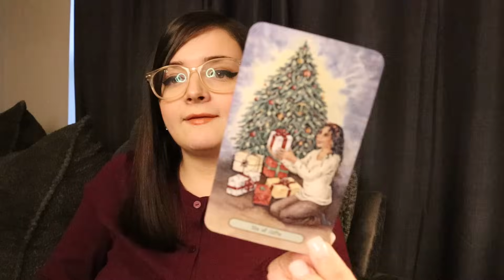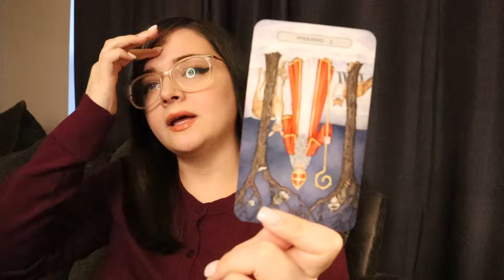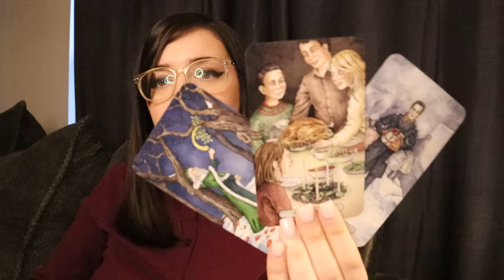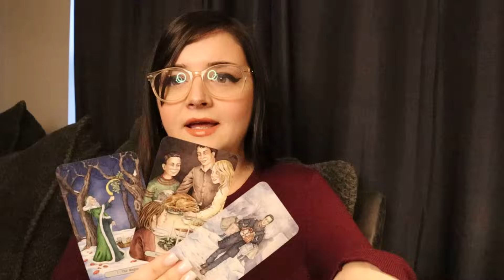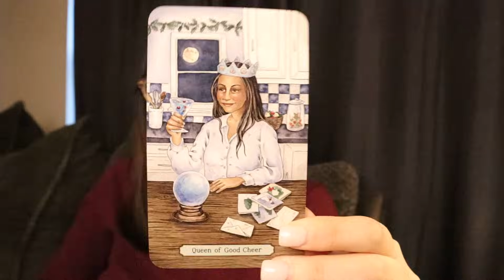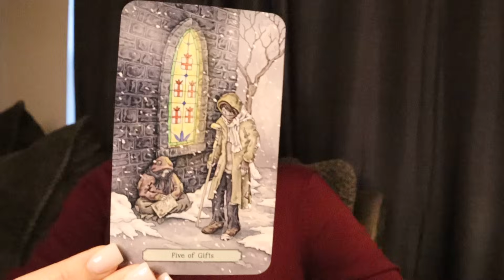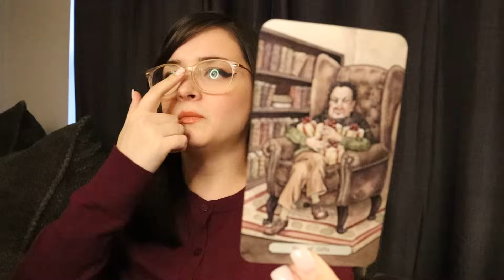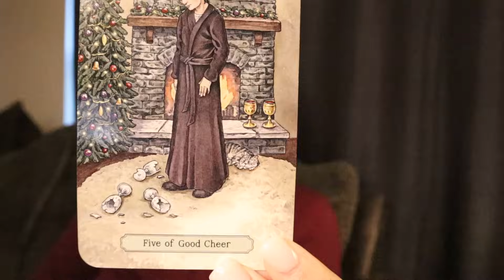PISCES ♓️ Absolutely Crazy Reading Pisces I Could Hardly Keep Up! (Next 72 Hours)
Resource for anyone struggling with mental health: 988 Crisis Hotline - Call. Text. Chat.

*THIS DEAL ENDS SATURDAY, DECEMBER 16TH*
*3 Questions + General Message*
*Expect your reading 3-5 business days after purchase*